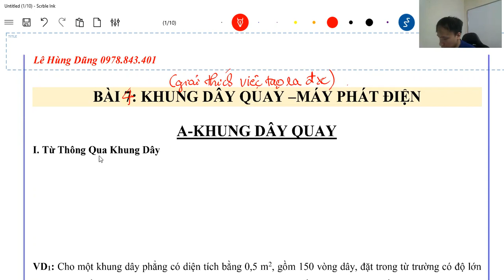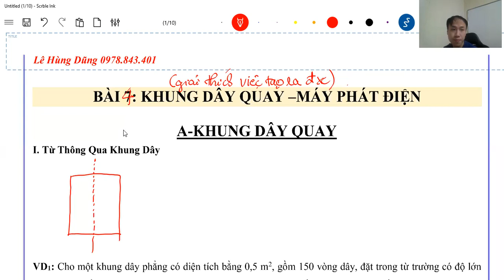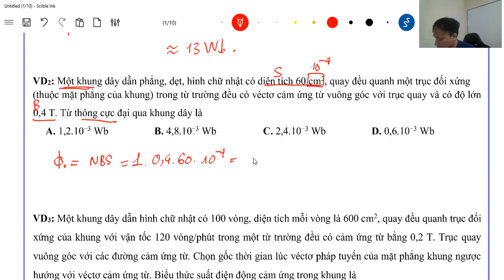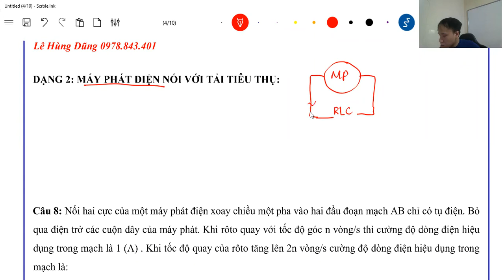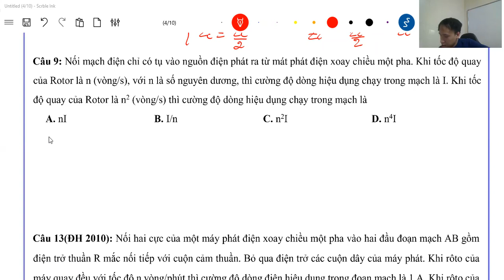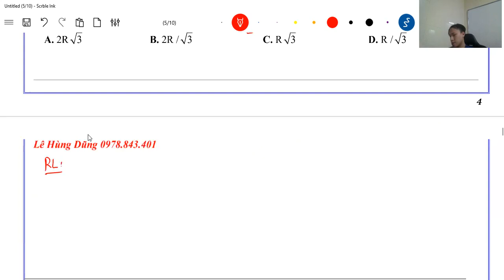Khung dây quay+máy biến áp_vật lý 12